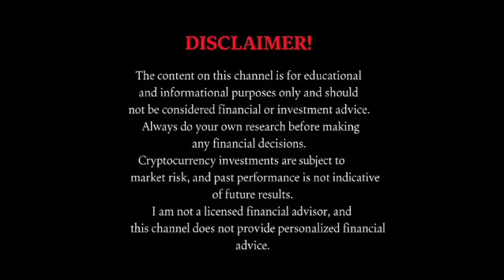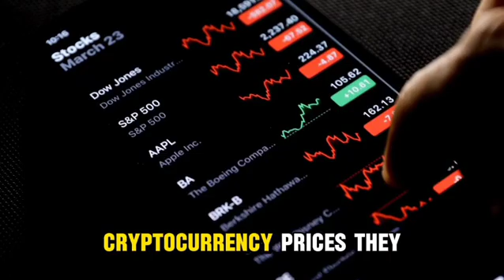What is Cryptocurrency Digital Currency How does it work English Explained Video Best for Beginners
This video explains what cryptocurrency is, how it works, its pros, cons, and its position in Islamic finance.

crypto cryptocurrency, bitcoin, halal haram crypto, blockchain, islamic finance, digital currency, crypto for beginners